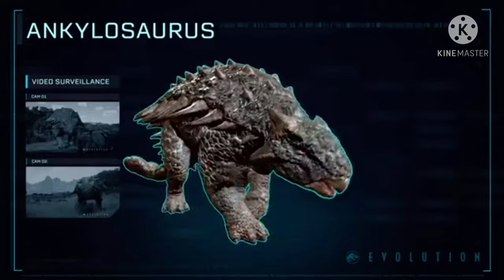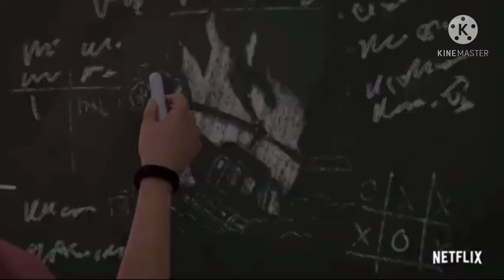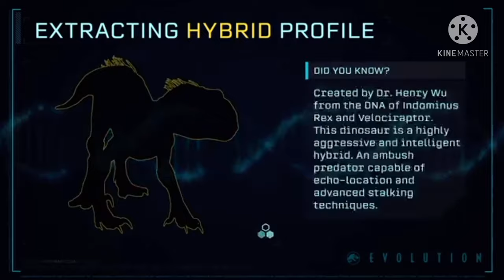Will Bumpy Die in Camp Cretaceous Season 3 -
Bumpy’s fate in the next season of Camp Cretaceous is being put into question and here’s my opinion on the matter